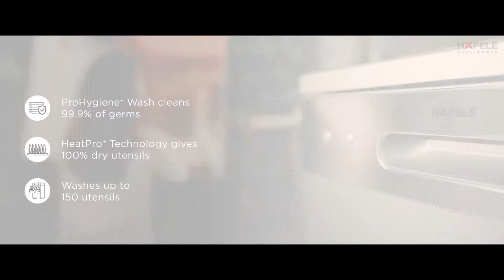Hafele Appliances - Freestanding Dishwasher | It’s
Freestanding Dishwashers by Hafele will make your life convenient so you can spend your time the way you want. The dishwashers have top-of-the-line technology that cleans 99.9% of the germs and gives 100% dry utensils after every wash. It uses less than 11L of water and less than a unit of electricity to wash a load of 150 dishes. We are evolving with the times to change your today. It’s